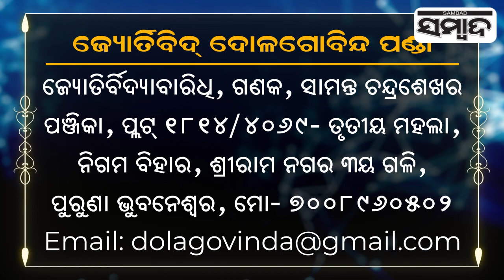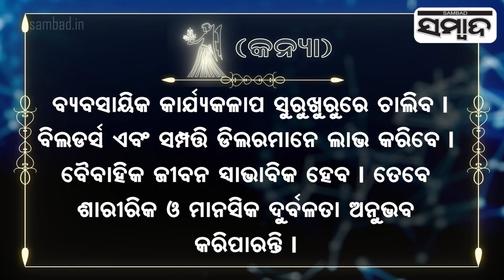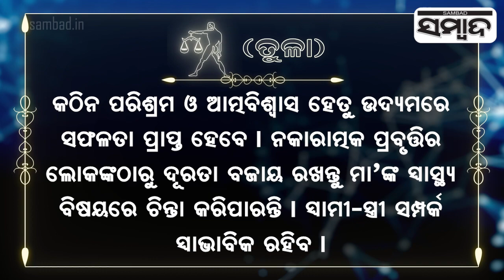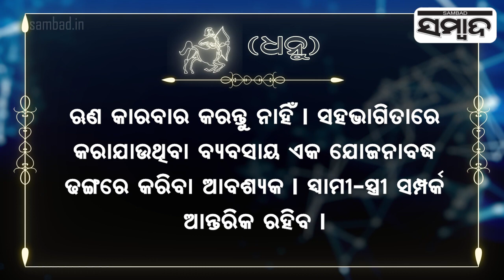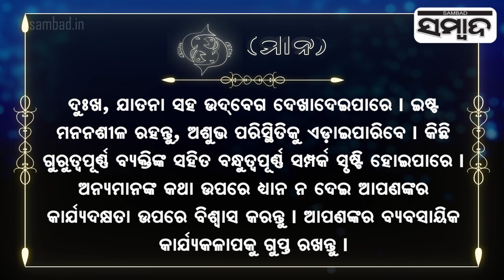Today's Horoscope | 21st June 2023 | Sambad